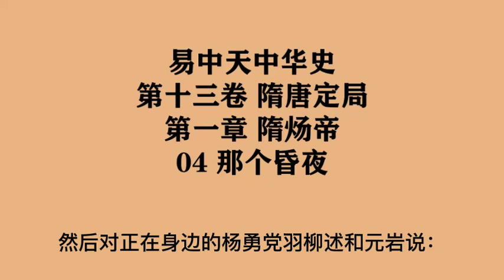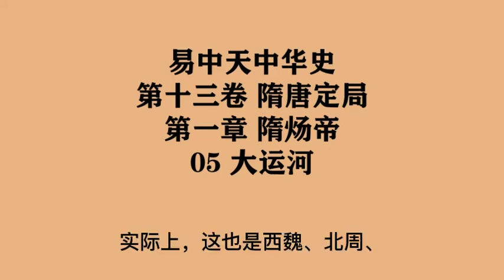【易中天中華史】第十三卷 隋唐定局 | 第一章 隋煬帝